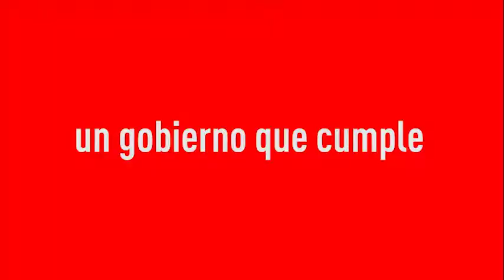Un gobierno que apuesta por el emprendimiento y el autoempleo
👍 Un Gobierno que cumple su palabra
✔ Apostamos por el emprendimiento y la creación de empresas
✔ Nueva línea de ayudas al autoempleo
🔝 Más de 4,3 millones para inicio de actividad y fomento de la contratación